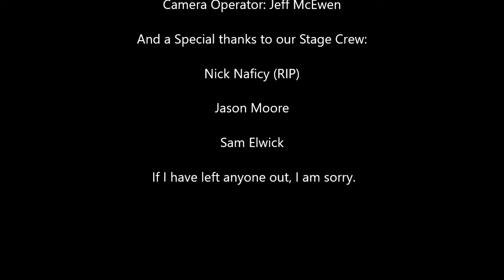Alice in Chains @ The WOW Hall Eugene Oregon 8-26-1992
This video shows a time lapse set up of The WOW  HALL Then the entire show of Alice In Chains. This footage has never been released and can only be seen here.
   Due too a lack of media material IE:VHS tapes. Gruntruck was not recorded. I apologize to the Band. They Rocked. I will have some video of  Gruntruck from an earlier show.